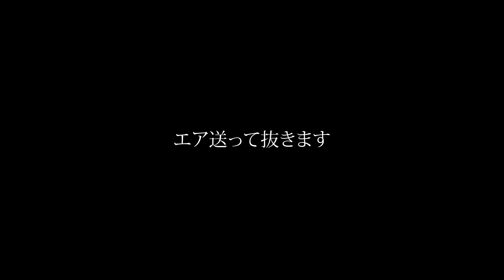ブレーキキャリパー オーバーホール 分解・洗浄・シール交換・ ピストン鏡面加工 リア編 【Ninja1000 Z1000SX Ninja1000SX/motovlog モトブログ/カワサキ忍者】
今回の動画は、ブレーキキャリパーのオーバーホール作業動画です。
カワサキ Ninja1000 / Ninja1000SXは大型車の中でも人気車種ですが、キャリパーOHの動画がなかったので編集してみました。（当社調べ）

作業に関しては
皆さん各々にやり方や拘りあると思いますので、この年式の車両がどのような状態なのか？等の参考になれば幸いです。

作用内容はタイムテーブルにして下に置いておくので、気になる部分があれば飛んで下さい。
※フロントキャリパー編は現在編集中です。
※車両への組付けはフロントと一緒に行います。

0:00詳細、注意事項、概要
1:00キャリパー取り外し
3:11分解
5:00シール、ブリーダー除去
6:40洗浄
9:00洗浄後
9:25ピストン研磨・鏡面加工
11:40組み立て
21:30組み上がり
21:50雑談

BGMが気になられる方は、BGMなしのバージョンも編集しましたので下記のURLからどうぞ

‹今日の一言›
あつい
今からが梅雨本番なのでしょうか？
夏場は極端にバイク率が下がりますｗ

【バイク】
Kawasaki Ninja1000(Z1000SX) ABS(2014)

【撮影機材】
「カメラ」GoPro HERO7 Black CHDHX-701-FW
「マイク」Audio-Technica AT9904
「マイク」BUFFALO BSHSM03BK
「インカム」 B+COM SB5X
「アクセサリー」GoPro 3.5mmMICアダプター AAMIC-001
「アクセサリー」GoPro バッテリーパック AABAT-001-AS
「一脚」Velbon ULTRA STICK SELFIE 6段